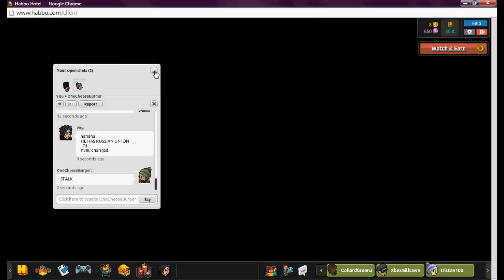[RF] trashes Komplex group, FDS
Big thanks to Devi!@Repulse?: for setting the trash in motion and trashing all the FDS groups.

Enfurno for trashing.

and OneCheeseBurger for trashing.

Recorded by Wig

komplex m8... u dnt make sense